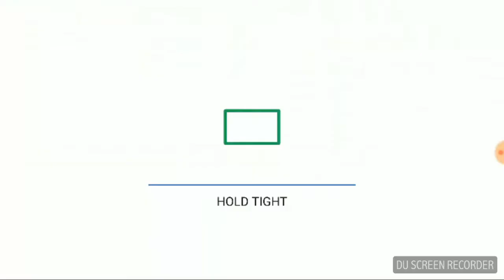Augmented Reality Historical Photos of the Saluhallen in Lillatorg - Malmö (Sweden)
Visualizing historical photos in Malmö (Sweden) using augmented reality. The visualizations show photos from the old Saluhallen in Lillatorg of Malmö (Sweden). This demo was made using a Google Tango device.